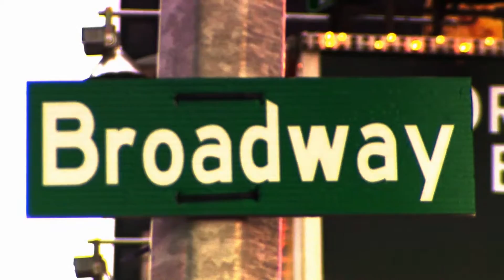WEST SIDE STORY - Probe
Das provokante Fingerschnippen der Straßengangs, das Aufheulen der Polizeisirenen, die fliegenden Röcke der Puerto Ricanerinnen über den Dächern New Yorks, ewige Liebe und verhängnisvolle Feindschaft in den heruntergekommenen Hinterhöfen der West Side – nur wenige Töne der wirbelnden Kompositionen Leonard Bernsteins wie Maria, Tonight, Somewhere, America und I Feel Pretty genügen, um Bilder wie diese wachzurufen. Ab November 2016 ist West Side Story, eines der erfolgreichsten Bühnenstücke aller Zeiten, endlich wieder in Deutschland zu erleben.

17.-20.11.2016 im Musical Theater Bremen